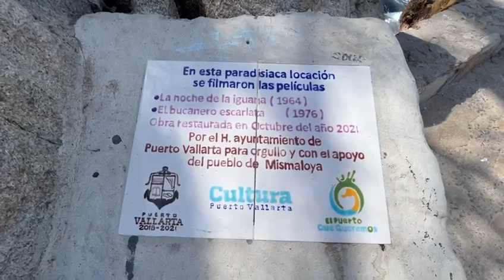Old Fort in Mismaloya, Mexico